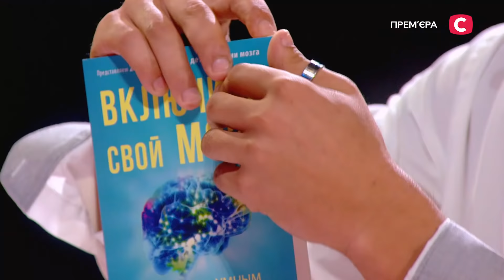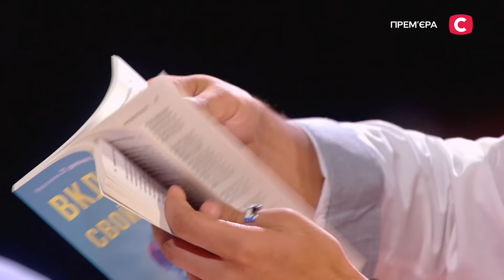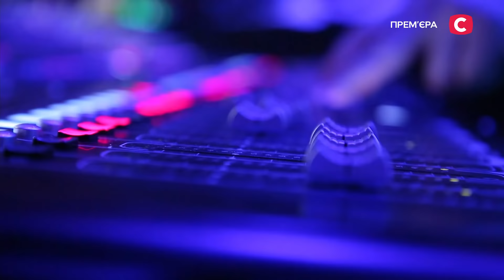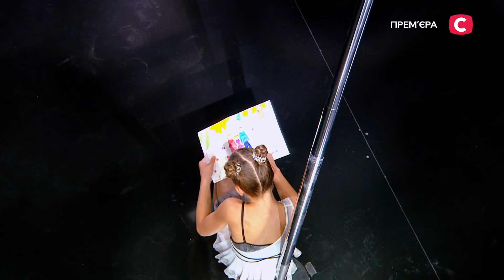Україна має талант 2021. Выпуск 1 від 23.10.2021 | ПРЕМЬЕРА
Не пропустите самую долгожданную премьеру осени – смотрите Україна має талант 2021 выпуск 1 на официальном YouTube-канале! Будьте первыми, кто увидит самые яркие таланты страны.

Первый кастинг Україна має талант 2021 поразит вас обилием номеров мирового уровня. Артистка цирка Cirque du Soleil Юлия Михайлова выступала по всему миру и даже получила похвалу лично от принца Гарри. А теперь она выступает для украинской аудитории на главном талант-шоу страны.

Судьи будут плакать и смеяться, ведь таланты участников никого не оставят равнодушными. Наталья Лебедюк и Денис Матросов покажут историю чернобыльской трагедии при помощи света, а юная эквилибристка София Теплая будет стрелять из лука ногами, стоя на руках! Не пропустите премьеру – смотрите Україна має талант 2021 выпуск 1 онлайн.

00:00:00 – Начало Україна має талант 2021. Выпуск 1
00:05:21 – Гангур Александр
00:12:54 – Алимсеитов Ульмасджон
00:24:17 – Андрейчук Валерий и Панченко Ольга
00:32:35 – Горячковская Инна
00:40:51 – Non-trivials
00:48:30 – Михайлова Юлия
00:57:17 – Наталия Лебедюк и Денис Матросов
01:08:26 – Ткачев Максим
01:15:25 – Михаил Демянчук и Балакирева Надежда
01:30:00 – Пономаренко Дарья
01:37:48 – Савьяненко Дмитрий
01:49:45 – Валько Олег
01:59:06 – DRUM FORCE
02:07:08 – Лыков Дмитрий
02:14:42 – Теплая София